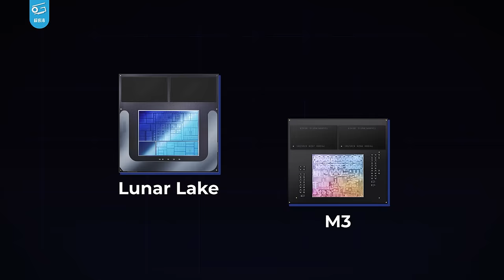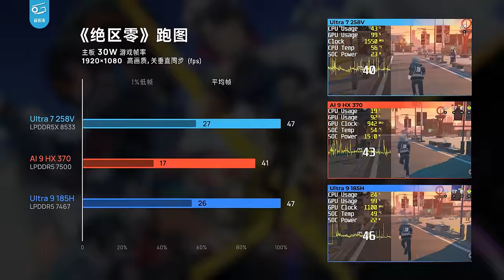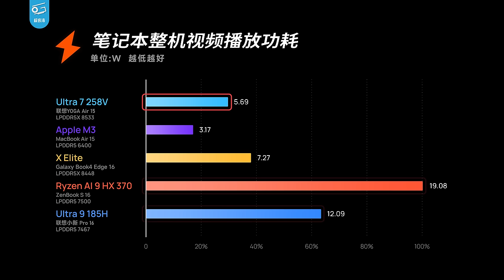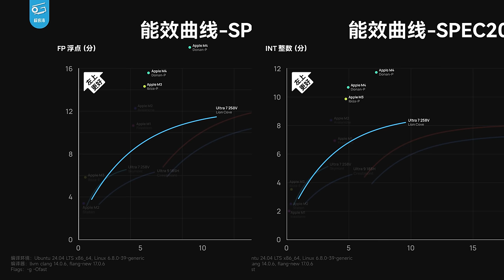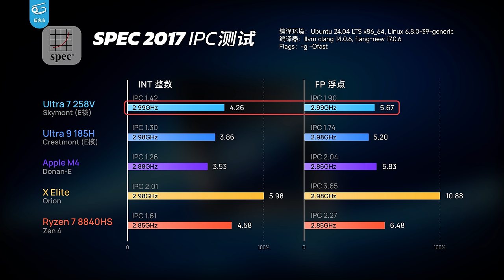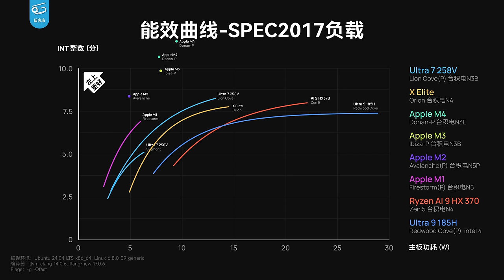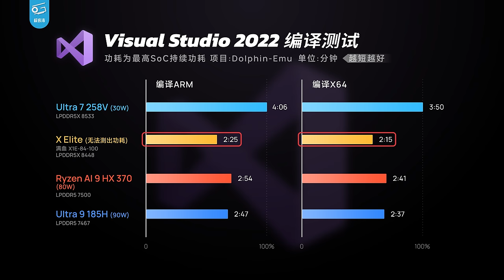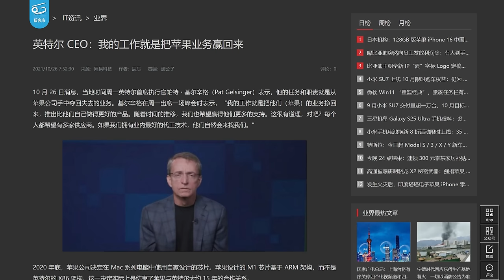英特尔Lunar Lake深度评测：轻薄本有救了！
我们的Lunar Lake评测来的稍微晚了一点，今天就让我们来好好看看，这颗承载着Intel对轻薄本全新理解的SoC到底能不能捍卫x86在低功耗领域的尊严吧！